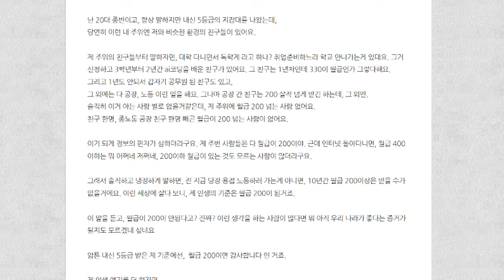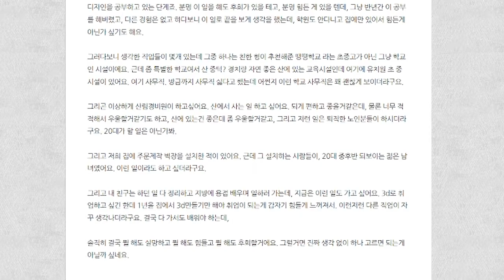취업 못하는 20대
bgm

Melodies Of Life (Piano Collections- Final Fantasy IX)
Fisherman's Horizon (Piano Collections Final Fantasy VIII)
07-Guadosalam-FFX Piano Collections
08-The Oath-FFVIII Piano Collections
08-Thunder Plains-FFX Piano Collections
09-Silence and Motion-FFVIII Piano Collections